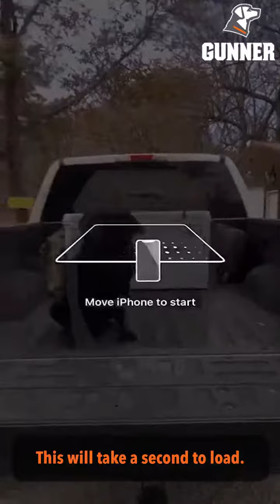GUNNER VISION™ | Augmented Reality Demo | Dog Crate Sizing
Gunner Kennels augmented reality feature that allows you to superimpose the G1™ dog kennel at scale into any environment, to determine the best dog crate sizing for your K-9.